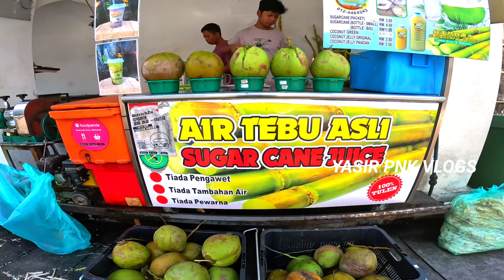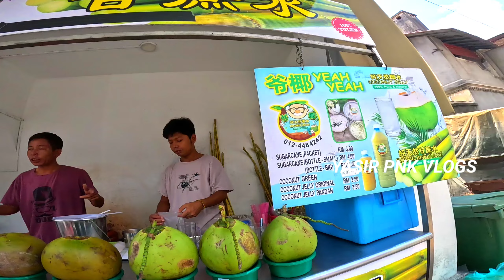Penang Road Side SugarCane Juice 💥💥 Penang Street Food Review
Welcome to Yasir Pnk Vlogs

My Name is Yasir Ahamed . I Make Travel Videos, Agriculture Videos , Food Review . All Important useful information Videos.

For BUSINESSES & PROMOTION Contact this E- Mail

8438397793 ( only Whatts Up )